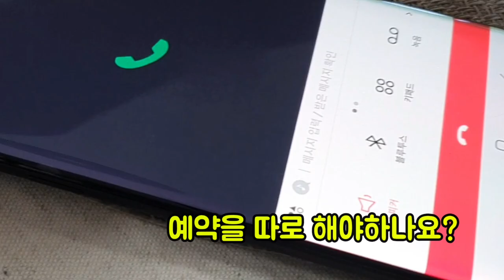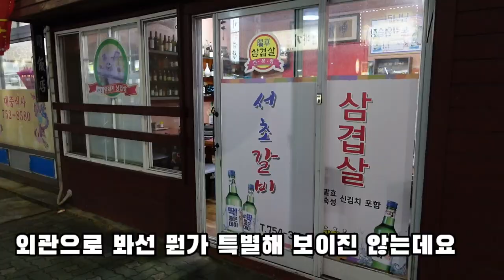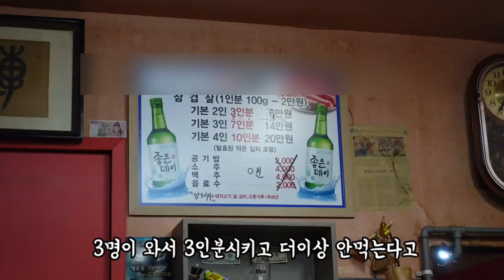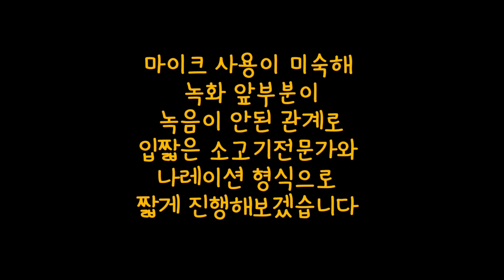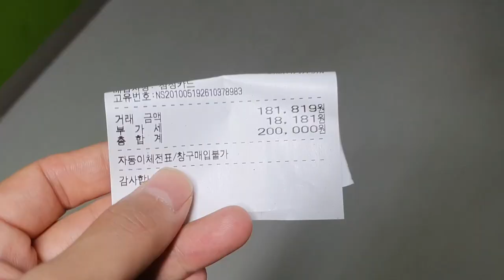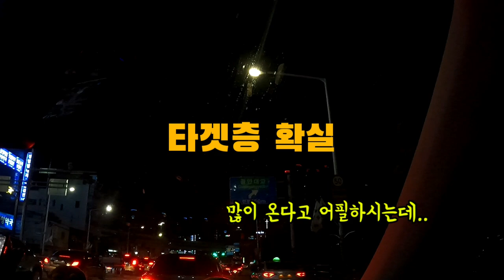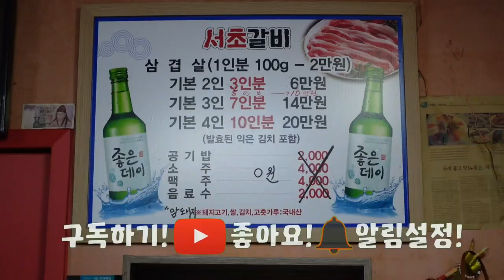우리나라에서 역대급 가장 비싼 냉동삼겹살집!!/맛이 정말 궁금해서 한번 와봤습니다!! /most expensive frozen pork restaurant in Korea!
연예인과 재벌이 자주 방문한다는 부산에 있는 ○○갈비집.
정말 맛이있는지 한번 방문해봤습니다.

The ○○ Galbi restaurant in Busan, where celebrities and chaebol visit frequently.
I visited to see if it was really delicious.

芸能人や財閥が頻繁に訪れる釜山にある○○カルビ屋。
本当においしいのか一度訪問してみました。

在艺人和财阀经常光顾的釜山○○排骨店。
访问了一下是否真的好吃。

Quán sườn nướng ○○ ở Busan, nơi nghệ sĩ và các tập đoàn thường xuyên ghé thăm.
Mình đã ghé thăm xem nó có ngon không.

ร้านซี่โครงเนื้อในปูซานที่พวกดาราและรายได้มักจะมาเยี่ยมบ่อยๆ
ผมเลยไปเยี่ยมเขา